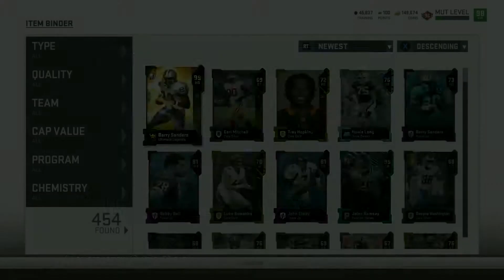TWO 99 OVERALL PULLS! FREE ULTIMATE LEGEND! SERIES 7 COACH MADDEN | MUT 19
► Add this video to your favorites if you enjoyed it!

► HELP MY CHANNEL GROW by letting your FRIENDS and FAMILY know where you can find wholesome 2k & Madden entertainment here!

► & As Always I'll See You In The Next
One ✌🏼